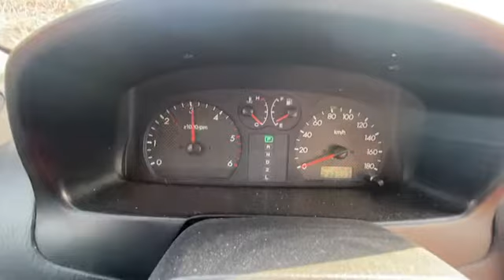Hyundai terracan D4BH 099320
Hyundai terracan 2003 D4BH 2.5CC 099320

used car spare parts yard incheon Busan seoul location address second hand vehicles used supply.dealers autos market sells automotive  junkyard in auto engine export corea company bus dump trucks selling Hyundai kia motor usado coreano experience Pyeongtaek hwaseong carscrap  salvage sales suwon junkyard cars scrap